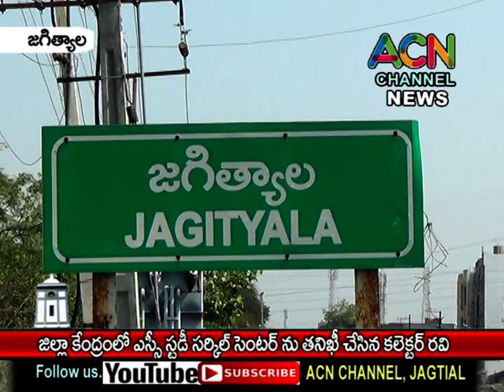జగిత్యాల జిల్లా కేంద్రంలో ఎస్సి స్టడీ సర్కిల్ ను తనిఖీ చేసిన కలెక్టర్ రవి